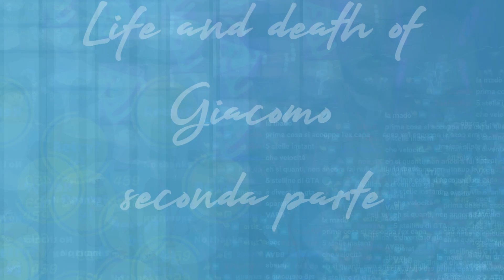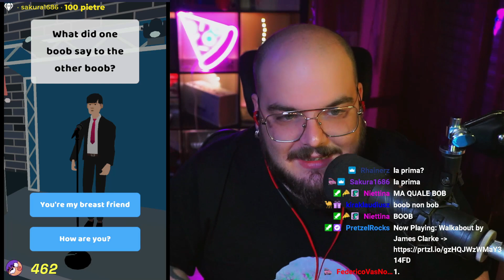Life and Death of Giacomo Pt 2 || SoloUmido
Da Lunedì al Sabato dalle 18:30 circa alle 23:00